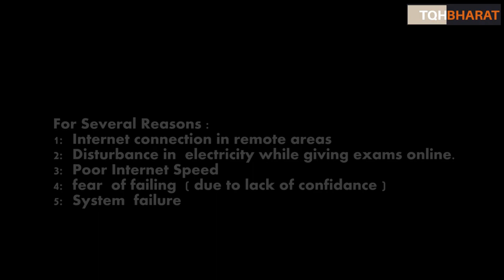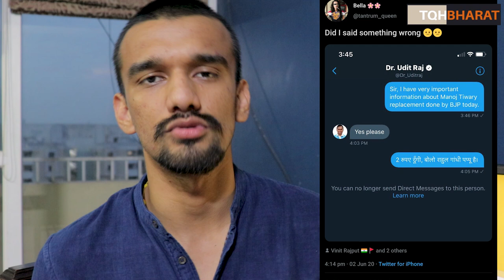Cancel Final Year Exams In Utter pradesh | Genuine Reasons | China boycott confusion | Piyush Rai